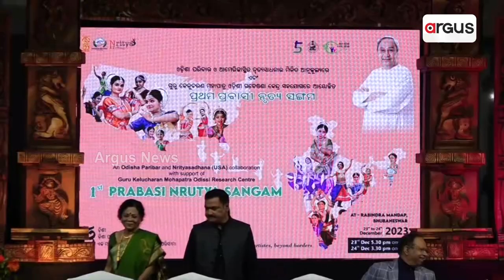ପ୍ରଥମ ପ୍ରବାସୀ ନୃତ୍ୟ ସଙ୍ଗମ କାର୍ଯ୍ୟକ୍ରମ || Pravasi Nritya Sangam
ଭୁବନେଶ୍ଵର ରବୀନ୍ଦ୍ର ମଣ୍ଡପରେ ପ୍ରଥମ ପ୍ରବାସୀ ନୃତ୍ୟ ସଙ୍ଗମ କାର୍ଯ୍ୟକ୍ରମ। ଓଡ଼ିଶୀ ନୃତ୍ୟର ତାଳେ ତାଳେ ଖୁମିଲେ ଦର୍ଶକ। ଆମେରିକାରୁ ଆସିଥିବା 16 ଜଣ ପ୍ରବାସୀ ଓଡ଼ିଆ କଲେ ଓଡ଼ିଶୀ ନୃତ୍ୟ ପ୍ରଦର୍ଶନ ।